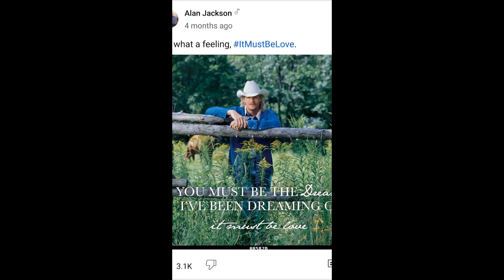myself (Ben Solo)